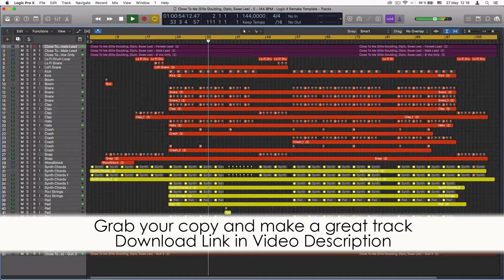Close To Me Ellie Goulding, Diplo, Swae Lee Logic X Remake Template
Description:
Get maximum inspiration and remix possibility with this quality re-recording cover of Close To Me (Ellie Goulding, Diplo, Swae Lee) Logic X Remake Template.
The project files include the Acapella re-recorded by a professional singer, split into lead and backing vocals, along with all the MIDI parts and audio bounces. Audio bounces have been created using Logic instruments alongside the best virtual instruments available, then processed with high quality plugins from Universal Audio, Slate Digital, Waves and Soundtoys. So you can either edit / re-arrange the high quality audio or insert your own instruments to the Midi parts and create a remix of your own in minutes! Additionally you can use the acapella in your own DJ Mixes, bootlegs, mashups and Live performances! ?This project is meant as an educational tool and all of the publishing and copyrights are owned by the original authors.

Product Specs:
BPM: 144
Root Key: E
Lenght: 3:01
51 Tracks
3 Lead Vocal Track
24 Audio Channels (inc Bass Mixdown & Live Guitar Channel)
19 Midi Channels
Drum Bus